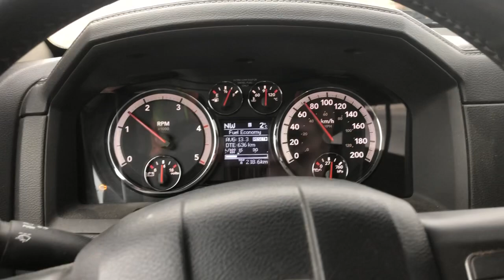2012 Cummins 6.7L VP Tune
How the VP tune sounds at steady 45ish mph.  Currently getting 20.5-21 mpg highway on this tune.